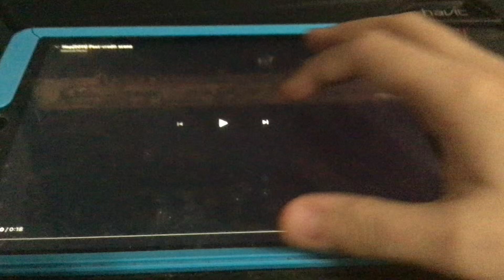Hop(2011) Post-Credit Scene